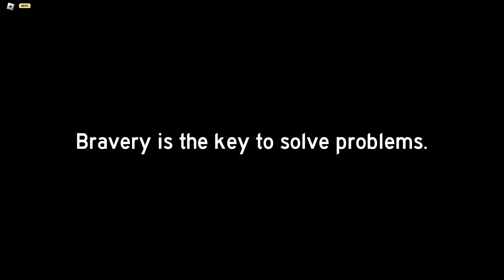4 Idiots finding a grandma - Grandma [HORROR] Chapter II - Roblox Horror Game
WELCOME!, We Hop on ROBLOX Grandma [HORROR] Chapter II LETS GO!

👑  KEEP UP THE SUPPORT,THANK YOU SO MUCHH LOVE YALL